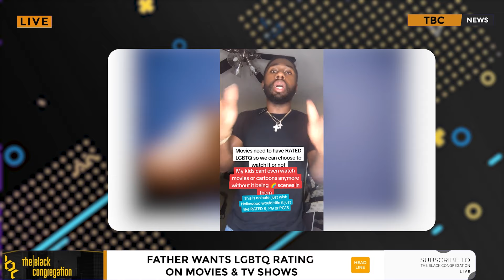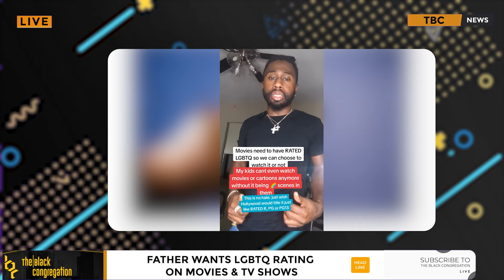Father Wants Hollywood To Put A LGBTQ Rating On Movies & TV Shows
Phillip Scott reports that a Father wants Hollywood to put a label that features scenes that show LGBTQ content.